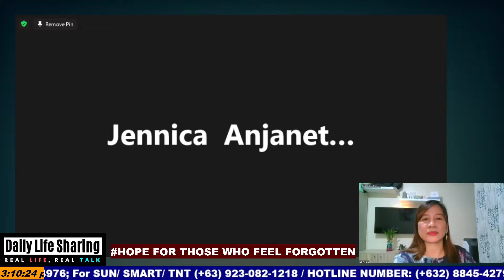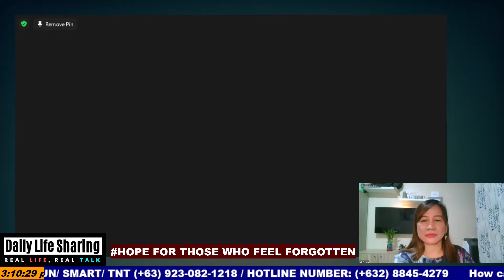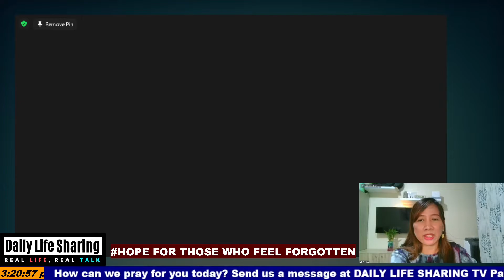July 25, 2022LIFE SHARING REAL LIFE TALK TOPIC: "HOPE FOR THOSE WHO FEEL FORGOTTEN"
LIFE SHARING REAL LIFE TALK
TOPIC: "HOPE FOR THOSE WHO FEEL FORGOTTEN"
GUEST: "JENNICA ANJANETTE CHAN"

Daily Life Sharing Monday to Saturday at 2:00PM (Philippine